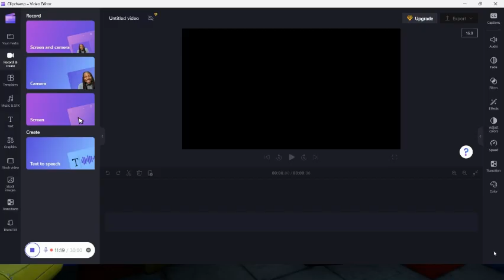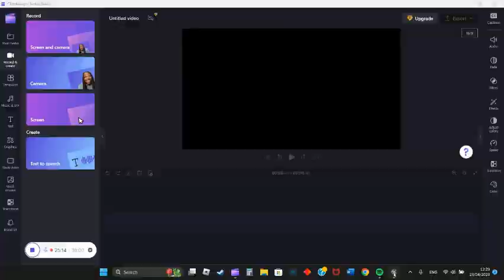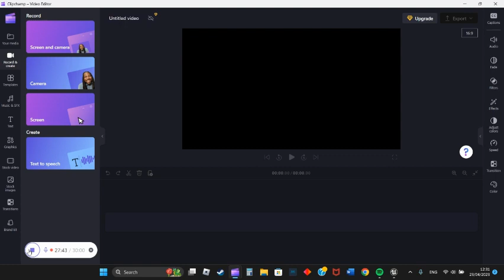Poppy Playtime full playthrough part one chapter one 'A Tight Squeeze' (WARNING: TENSE AMIBEINCE)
I finally got the courage to do this and it aint as scary as i thought it'd be